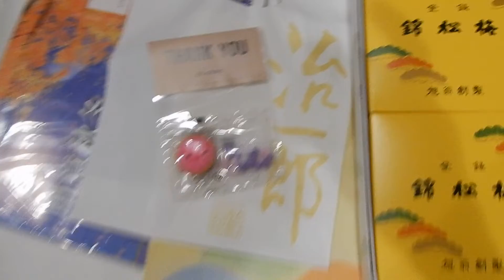お兄ちゃんのバースデー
お兄ちゃんのバースデーです。